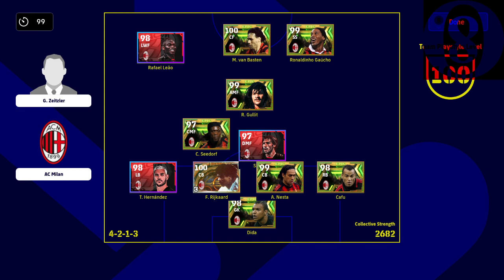18 English League Challenge Event User Matches Dream Team eFootball 2023